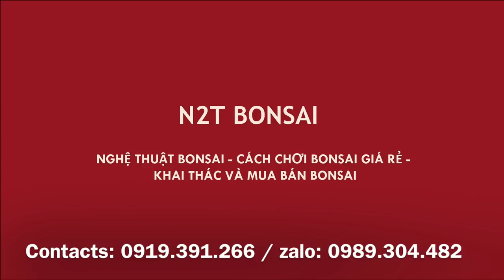CẠO VỎ TÁC PHẨM TÙNG LA HÁN BONSAI NGHỆ THUẬT ĐÓN TẾT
Tác phẩm Tùng La Hán bonsai đẹp của N2T BONSAI